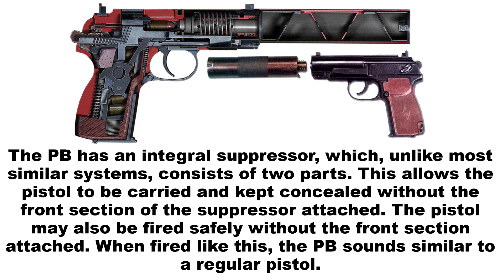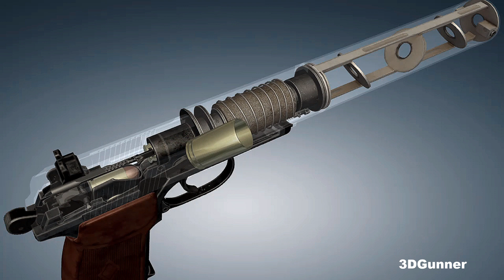3D Animation & Facts: The PB Suppressed Pistol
PB (Pistolet Besshumnyy) Suppressed Pistol

Pistolet Besshumnyy

Type: Integrally suppressed semi-automatic pistol
Origin: Soviet Union/Russia
In service: 1967–present
Designer: A.A. Deryagin
Manufacturer: Izhevsk Mechanical Plant (1967–2013), Kalashnikov Concern (2013–present)
Produced: 1967–present
Cartridge: 9×18mm Makarov
Action: Simple blowback, DA/SA
Feed system: 8-round detachable box magazine (Makarov pistol)

The PB (Pistolet Besshumnyy, English: Silent Pistol) is a Soviet/Russian integrally suppressed semi-automatic pistol developed and manufactured by Izhevsk Mechanical Plant, based on the Makarov pistol. It is/was used by the KGB, Ministry of Internal Affairs special units (OMON) and Soviet Army reconnaissance groups.

The PB has an integral suppressor, which, unlike most similar systems, consists of two parts. This allows the pistol to be carried and kept concealed without the front section of the suppressor attached. The pistol may also be fired safely without the front section attached. When fired like this, the PB sounds similar to a regular pistol.

Because the front part of the barrel is covered by the suppressor, the slide is very short, such that it does not allow placing a return spring into it. For that reason, the spring is in the grip, and acts on the slide by means of a long lever.